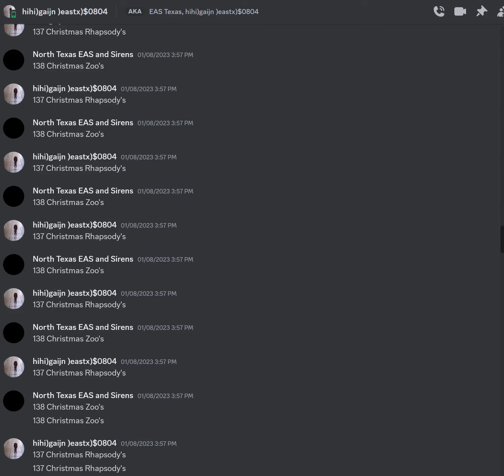very n o r m a l conversation.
138 christmas zoo's